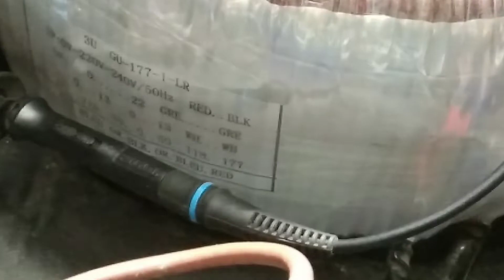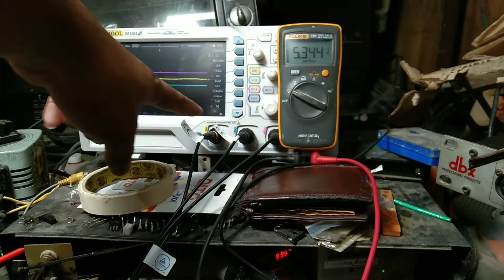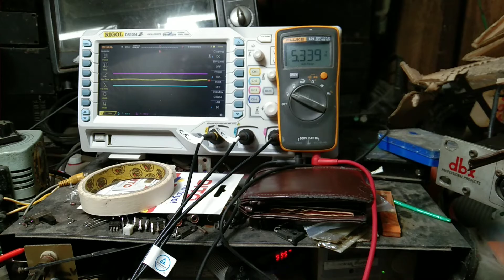KKE3800 TEST 177vac supply